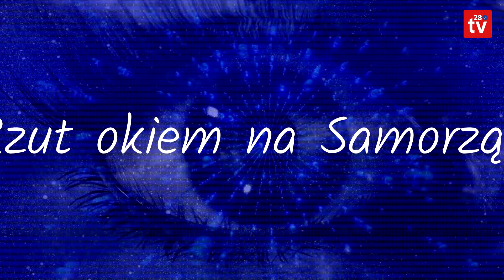"Rzut okiem na Samorząd". Gościem programu był Przewodniczący Rady Gminy Limanowa Stanisław Młyński